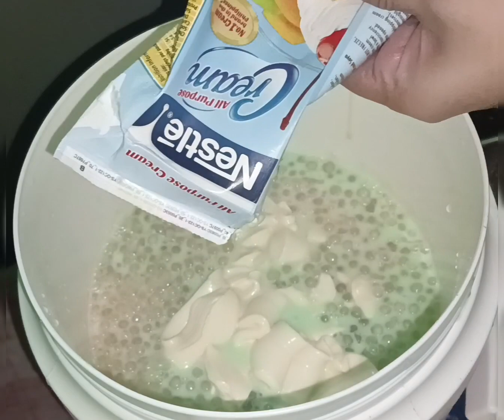BUKO PANDAN YARN 🤗 | THOGZS OBB